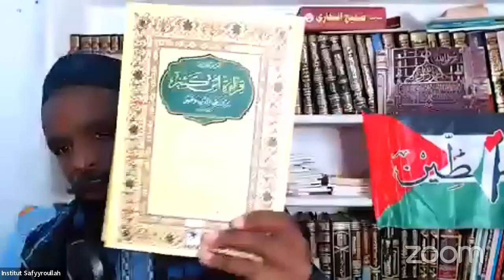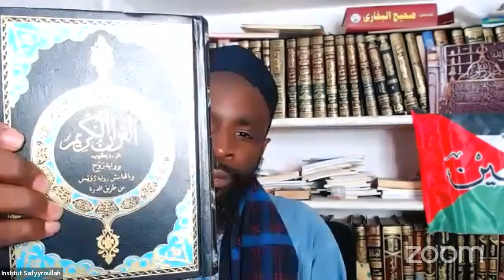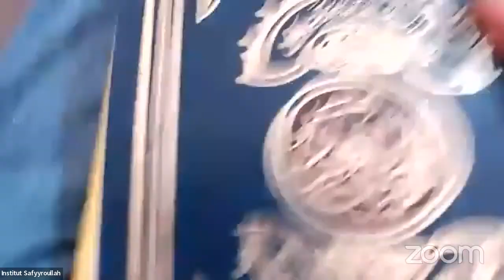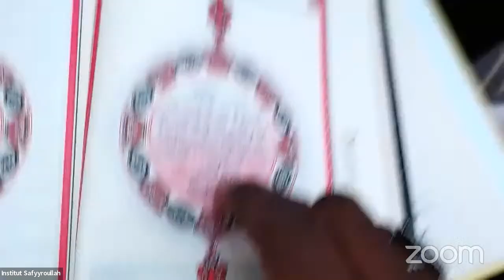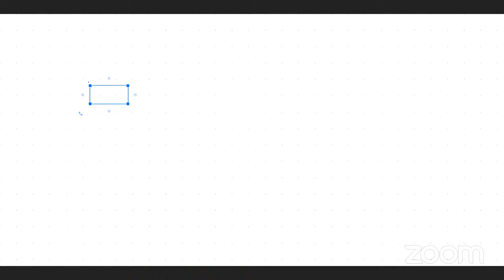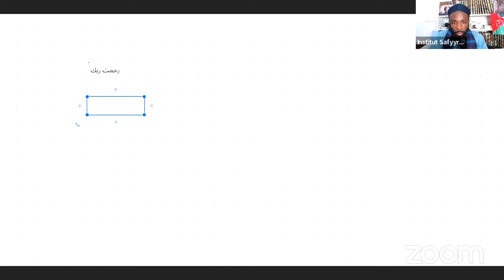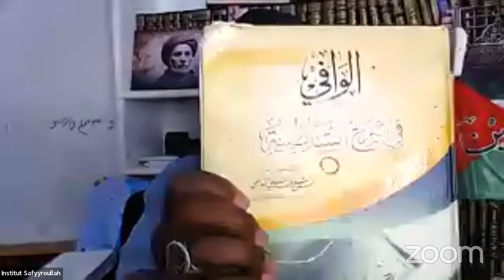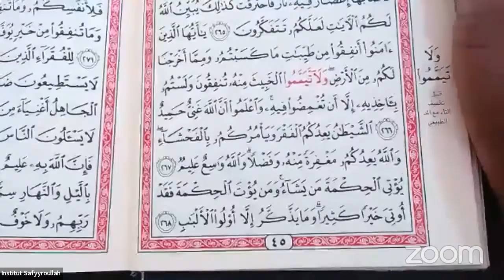(5) IBN KATHIR (qounboul et Bazzy) - ابن كثير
🗣 Chaîne de Sheikh Abou Mouslym, Imam, étudiant et enseignant.